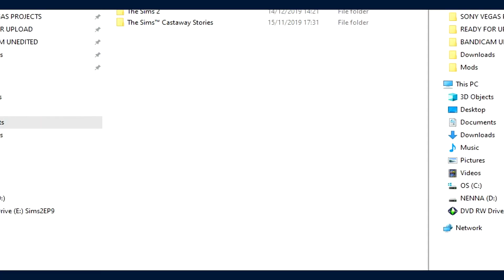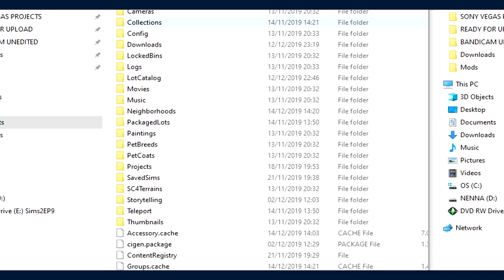oops now i really messed up the 100 baby challenge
Vote with either a comment or go to my community page!